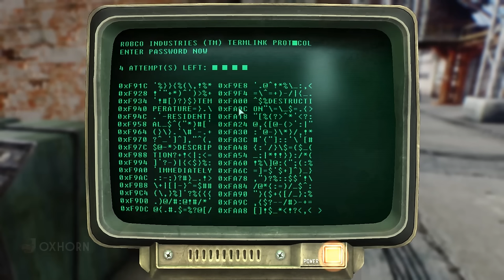Why the Enclave is Wrong - Fallout 3 Lore